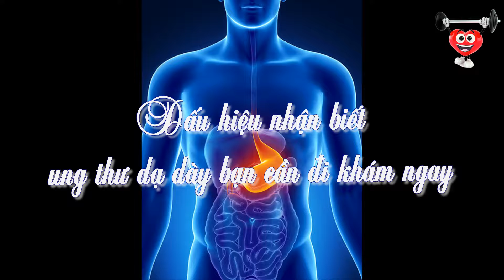Dấu hiệu nhận biết ung thư dạ dày bạn cần đi khám ngay - Sống Khỏe Quanh Ta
▶ Có nhiều dấu hiệu cảnh báo căn bệnh nguy hiểm ung thư dạ dày. Bạn cần chú ý những dấu hiệu sau đây và đi khám ngay kẻo nguy hiểm đến tính mạng nhé!
Đây cũng là biểu hiện thường thấy ở người ung thư dạ dày, những bệnh nhân này sẽ cảm giác chướng bụng, đầy hơi và rất khó chịu. Thời điểm nghỉ ngơi yên tĩnh thì triệu chứng này được cảm nhận rõ ràng nhất và mất dần khi bệnh nhân hoạt động thể chất hoặc làm việc. Tình trạng này kéo dài sẽ khiến người bệnh cảm thấy chán ăn, dẫn đến ăn kém và mệt mỏi.